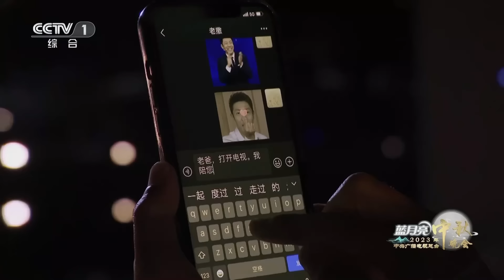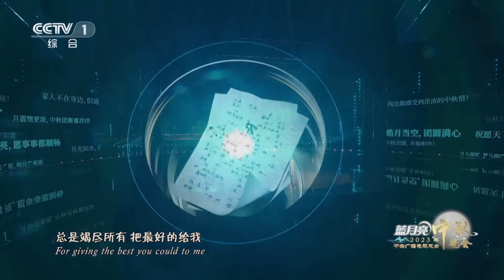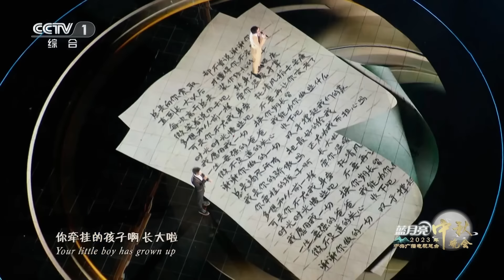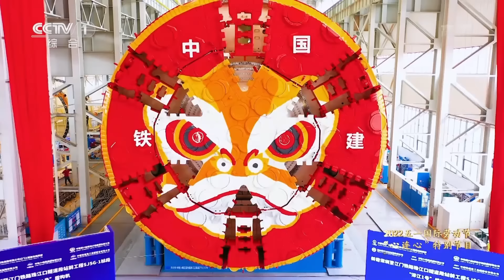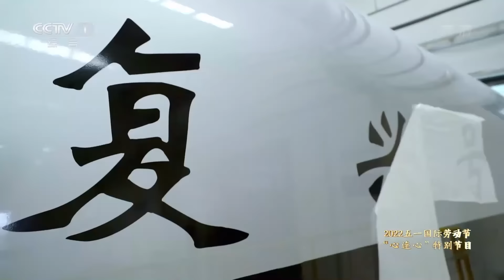从《大海》开始听钟镇涛Kenny Bee粤语歌曲合集 | 中国音乐电视 Music TV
本期歌单：
1.歌曲《大海》；
2.歌曲《男儿当自强》；
3.歌曲《漫步人生路》；
4.歌曲《小城故事》；
5.歌曲《Sha la la la》；
6.歌曲《只要你过得比我好》；
7.歌曲《朋友+挑战》；
8.歌曲《万里长城永不倒》；
9.歌曲《将军令+铁血丹心+男儿当自强》；
10.歌曲《潇洒走一回》；
11.歌曲《沧海一声笑》；
12.歌曲《父亲》；
13.歌曲《中华力量》；
14.歌曲《恭喜发财》。